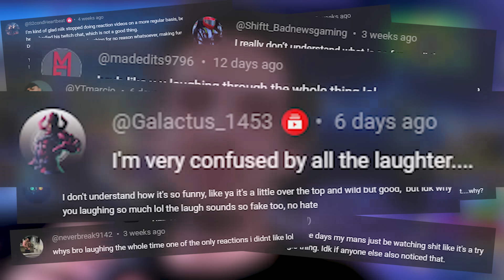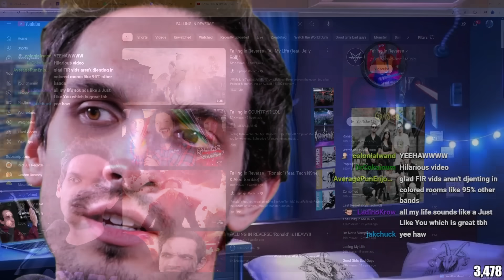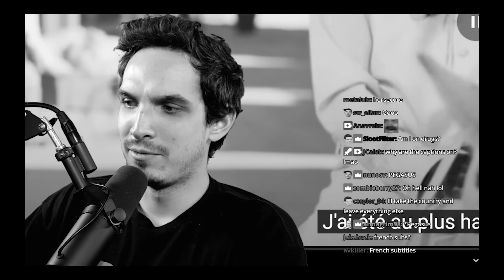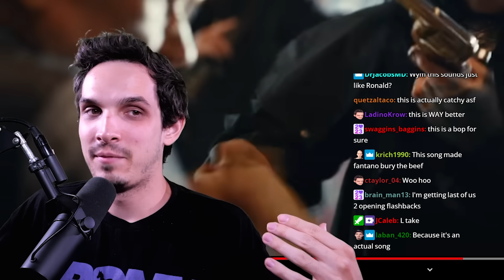New FALLING IN REVERSE = Metal + Country?!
Discussing the new Falling In Reverse track "All My Life (feat. Jelly Roll)"